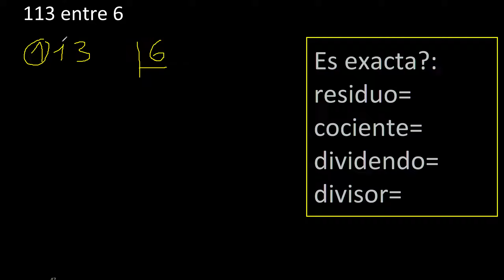Dividir 113 entre 6 , residuo , es exacta o inexacta la division , cociente dividendo divisor ?